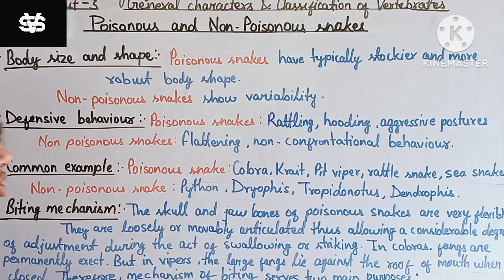poisonous & non-poisonous snake/biting mechanism/bsc 5th sem zoology/star's vision classes/L-26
Dear students,
     हमने new session के लिए bsc 5th semester zoology की classes start करने का फैसला लिया है,

अपनी university के syllabus से topic match करें और class लेना शुरू करें
classes हमारे YouTube channel 𝙎𝙩𝙖𝙧'𝙨 𝙫𝙞𝙨𝙞𝙤𝙣 𝙘𝙡𝙖𝙨𝙨𝙚𝙨 पर ही कराई जाएंगी।
 सारी classes free होंगी।
अगर आप कोई अन्य जानकारी चाहते हैं तो आप हमारे telegram group से जुड़ सकते हैं, उसके लिए आपको पहले play store se telegram download करना होगा, और telegram me aap 𝙎𝙩𝙖𝙧'𝙨 𝙫𝙞𝙨𝙞𝙤𝙣 𝙘𝙡𝙖𝙨𝙨𝙚𝙨 𝙛𝙤𝙧 𝙗𝙨𝙘 search करके join हो सकते हैं।

             thanks 🙏